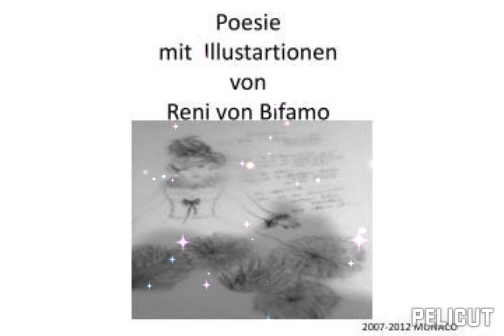Renis Xmas Starlight Express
Reni I. Bifamo von | Actress, créateur, manager, consultant, représentant | The Talent Manager"

My own Art photo créations, song etc, Reni von Bifamo,rvb,©®